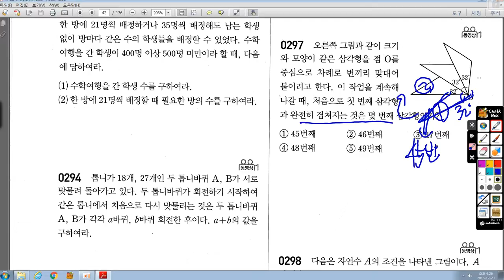중1-1 라이트쎈 02 최대공약수 최소공배 297번